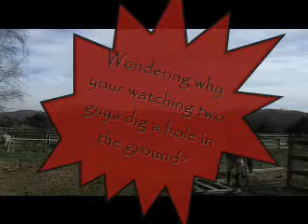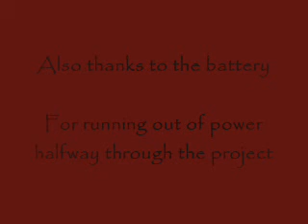The Deadly Art of Fencing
An Instructional Video on the Deadly Art of Fencing